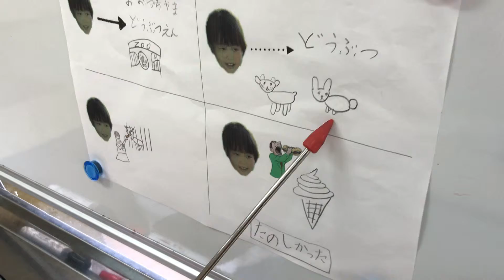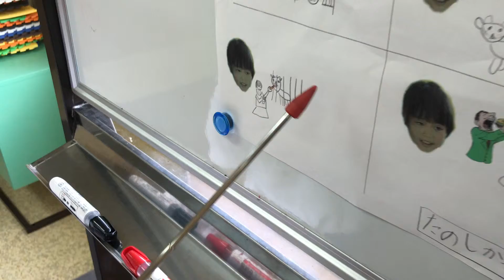GW 2019 Mako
彼女は小学２年生。初めての英語のお話に挑戦。
過去のお話ですが、語順を重視したため、あえて過去形では練習しませんでした。
とても頑張りました！